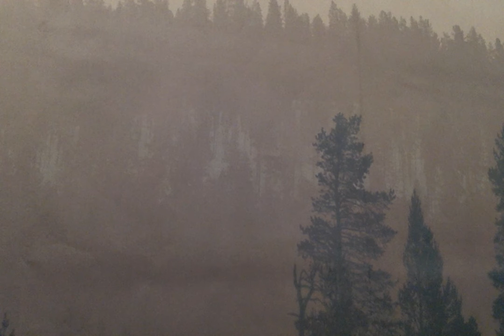مقتل قاسم سليماني وردة الفعل الايرانية - حامد المتعاني